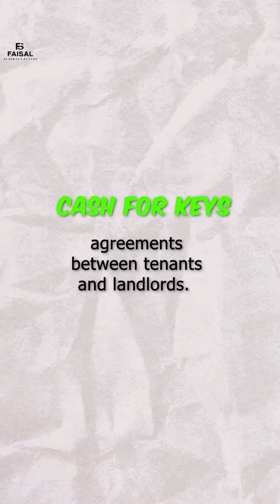Cash For Keys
You’ve sold your property, and the buyer wants to move in right away. But you have tenants that could take months to remove, and that would jeopardize the deal.
That’s where Cash for Keys could help. Essentially, you would have to pay the tenant to leave sooner than they otherwise would. Things can get tricky. Tenants may have leverage in demanding more money as this agreement is not illegal. That could pressure landlords to pay a price to have a person leave a property or potentially lose a sale. How do you feel about Cash for Keys? Should it be banned, or should a cap be placed on how much tenants can demand?

Check out this video and more on my TikTok!